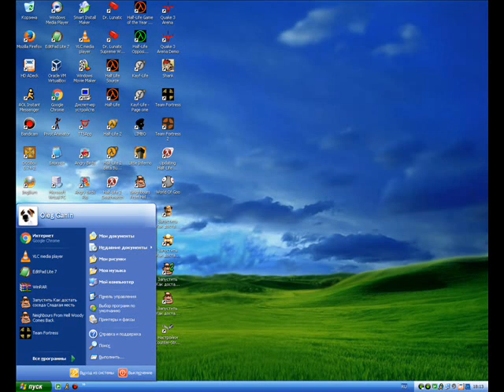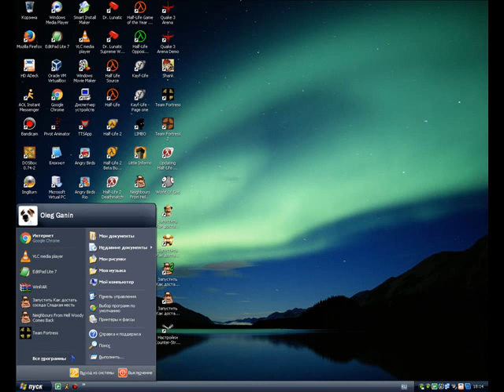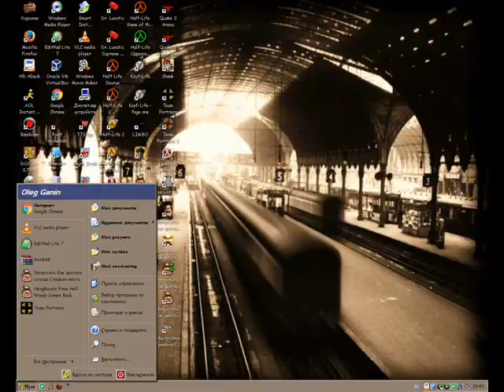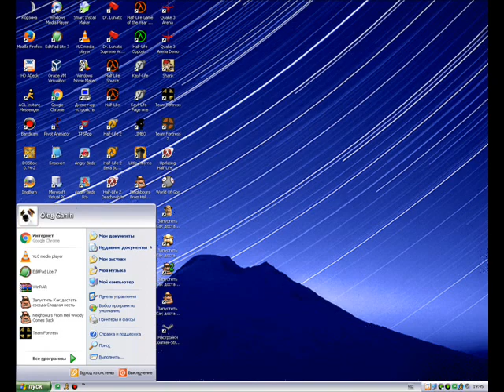Windows XP Desktop Theme V.3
Download All Theme at V.1 and V.2
Made By Windows Movie Maker 5.1 Windows XP